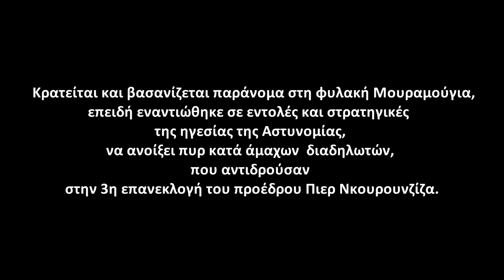DreamTraveLive - Συνέντευξη στον Hagabimana Richard Spiros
Ο Hagabimana Richard Σπύρος, Έλληνας υπήκοος, συνταγματάρχης της μπουρουντιανής Αστυνομίας και υπαρχηγός του τμήματος επιχειρήσεων, κρατείται και βασανίζεται παράνομα στη φυλακή Μουραμούγια επειδή εναντιώθηκε σε εντολές και στρατηγικές της ηγεσίας της Αστυνομίας, να ανοίξει πυρ κατά άμαχων διαδηλωτών, που αντιδρούσαν στην τρίτη επανεκλογή του προέδρου Πιερ Νκουρουνζίζα.

Video: Μη δημοσιευμένο υλικό από το AfriQuest